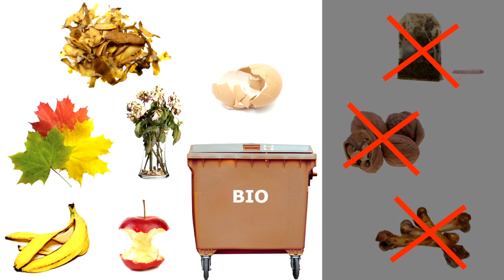Ulice się budują |TVSUWAŁKI